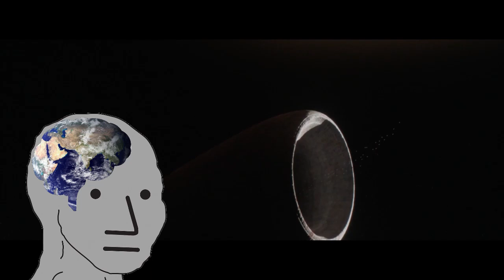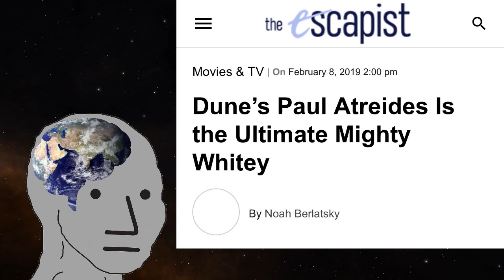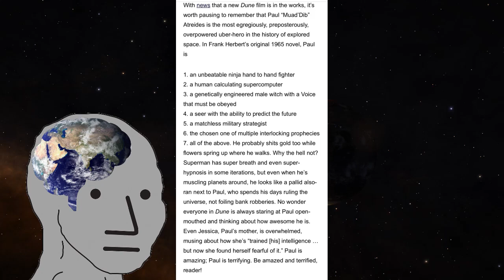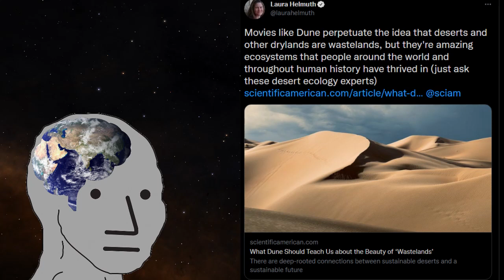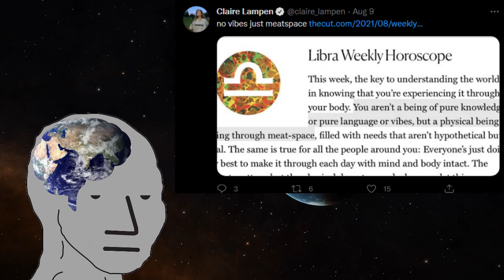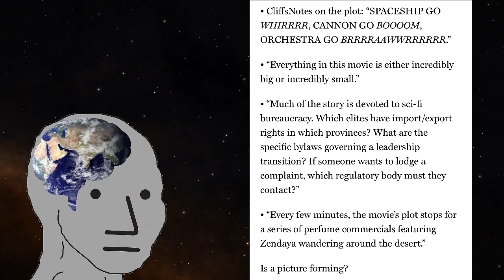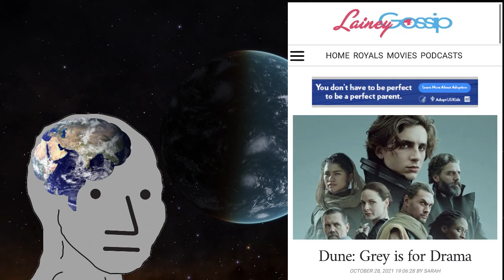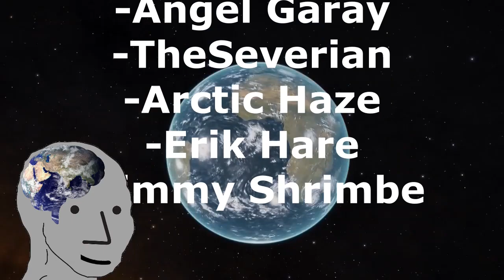Bad Takes on Dune (2021)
Journalism is the mind-killer.